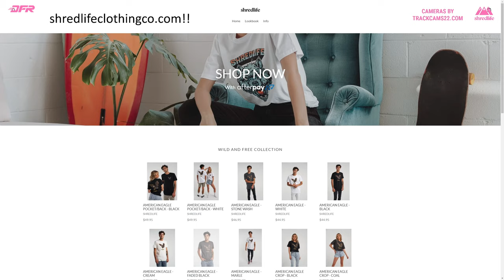Doing my best Murray Walker at Indy - iRacing Formula Renault 3.5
Cameras provided by Track Cams for Gourmets. More information and to download them, go to: